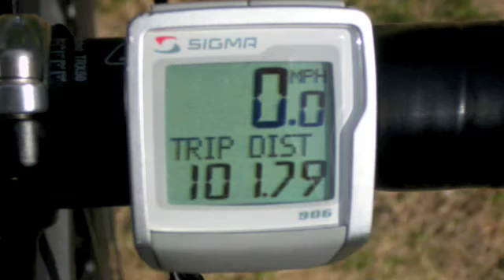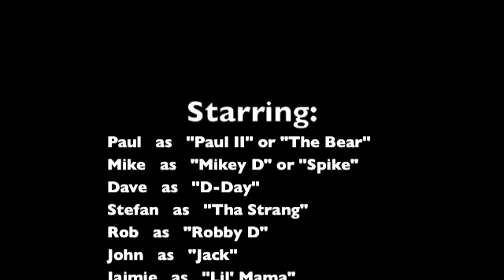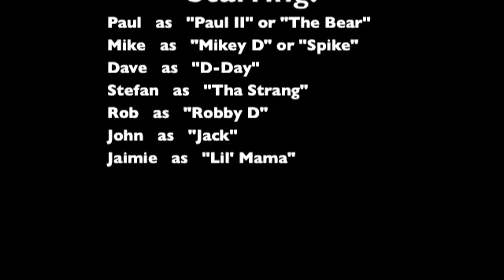Pasco to Federal Way, Bike Trip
Over the weekend of August 7, 2009, Rob Dickson, Paul Dickson, Mike Dickson, Stefan Gehring, and Jack Dickson completed a tour by bicycle from Pasco Washington to Redondo Beach, near Federal Way, Washington.  This video is a compilation of pictures and videos from that trip.